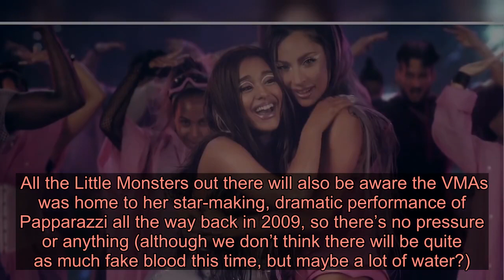Ariana Grande will join Lady Gaga at the MTV VMAs for first-ever Rain On Me performance and we’re st